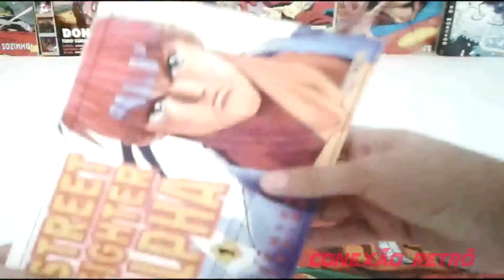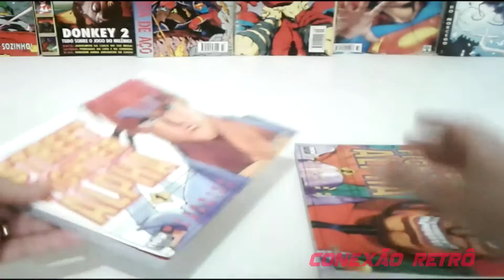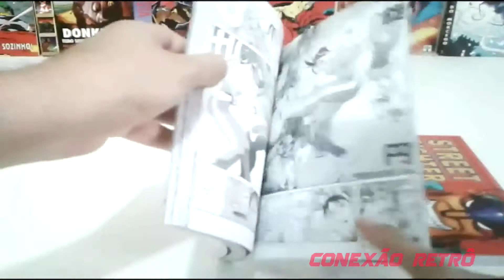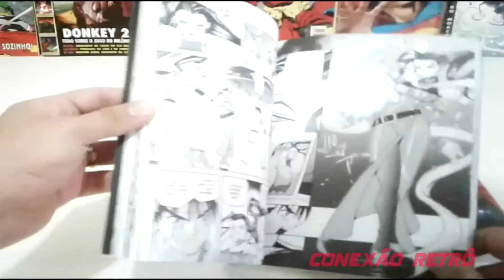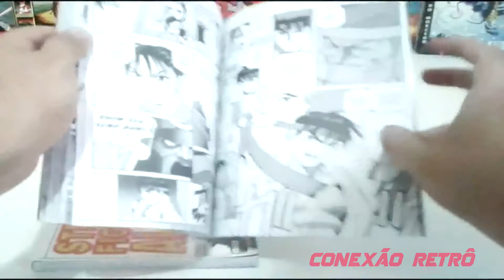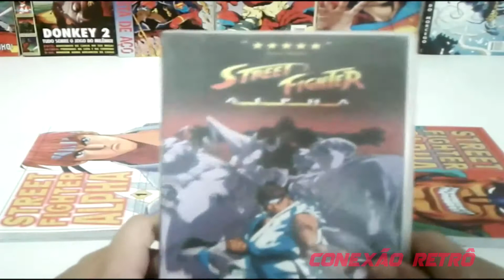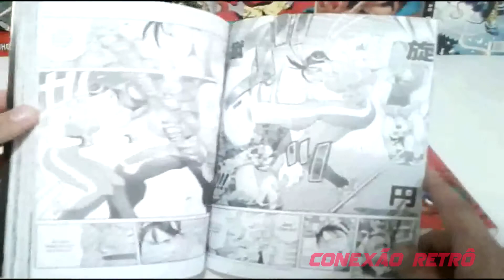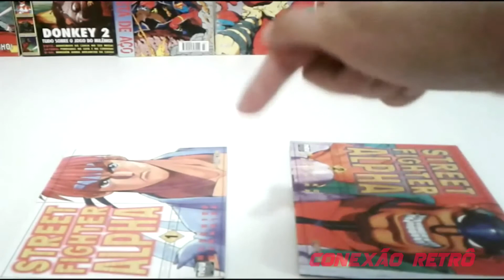MANGÁ STREET FIGHTER ALPHA REVIEW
Street Fighter Alpha (ou Zero no Japão) é um mangá lançado em 1996 pelas mãos de Masahiko Nakahira, baseado no game de mesmo nome, e após mais de dez anos de atraso foi lançado no Brasil pela New Pop.